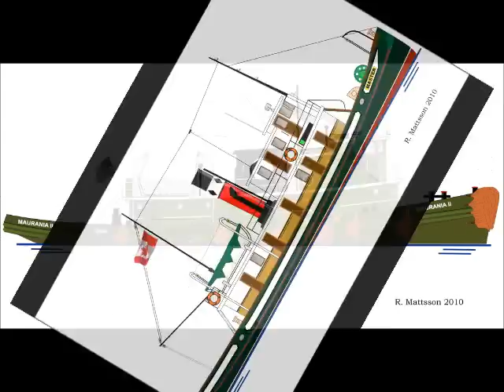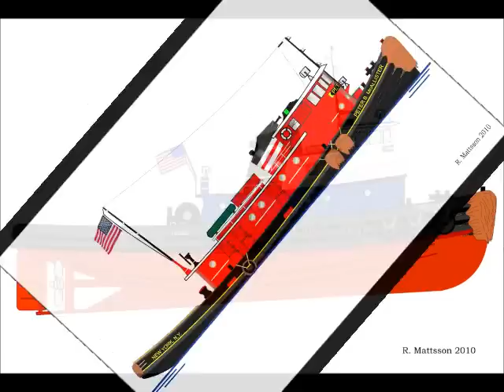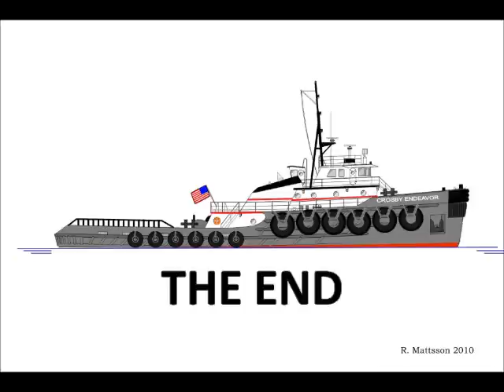TugGraphicVideo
Slide Show of the graphics I made for tee shirt iron ons. Full size can be seen on my web